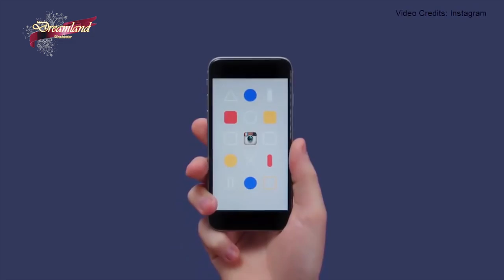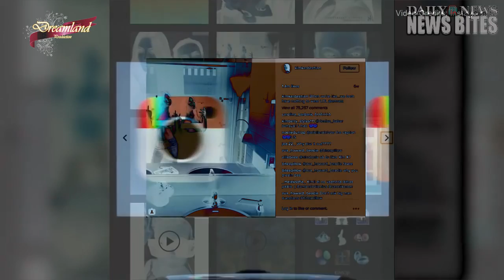VAHID KHAZAEI ON DREAMLAND TV - مصاحبه وحید خزایی با تلویزیون جهانی دریم لند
قسمت بیست و هفتم از مجموعه گفتگو با حضور وحید خزایی؛ پسر تلگرامی کاری از کمپانی
دریم لند.

چنل تلگرام:
goo.gl/xSRA6J
صفحه فیس بوک:
اینستاگرام:
goo.gl/XS3kJN
اپلیکیشن اندروید:
goo.gl/LBwnMN
 اپلیکیشن ای او اس:
goo.gl/ATxZdv
وب سايت: